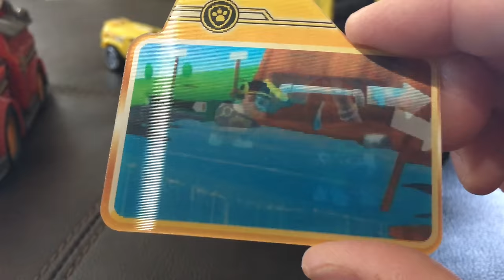Paw Patrol Toys - Mission Paw Rubble & Marshall mission rescue Vehicles - FireTruck Bulldozer